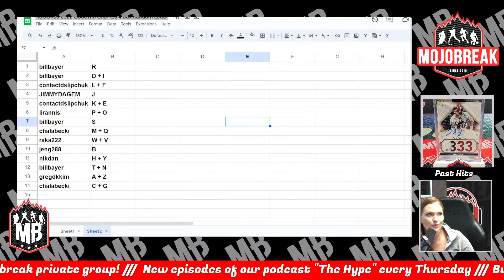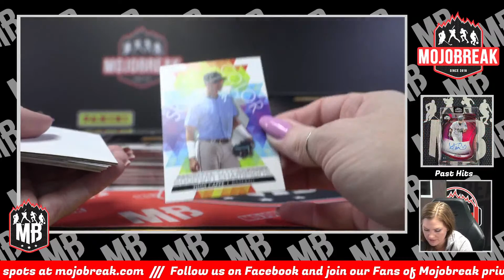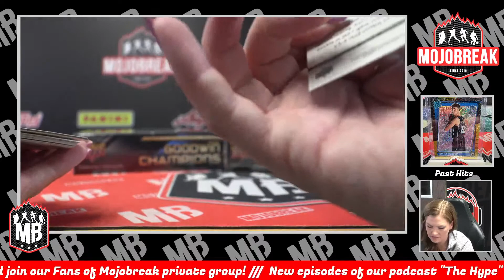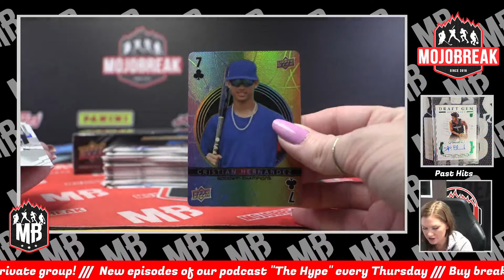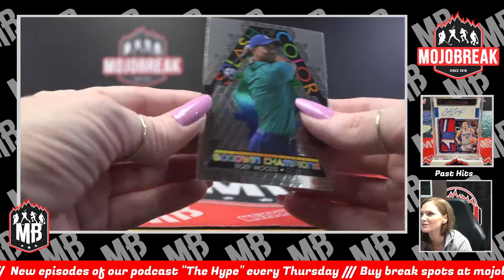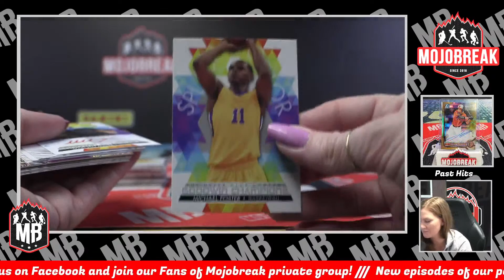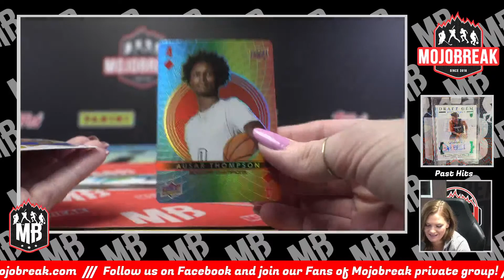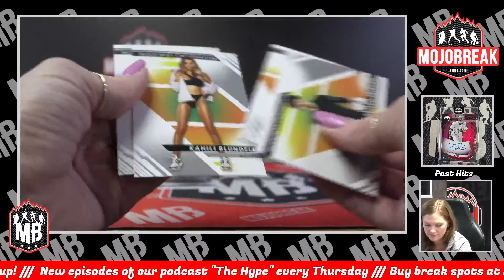NSCC#33 2022 Goodwin Champs 4 Box Random Letter